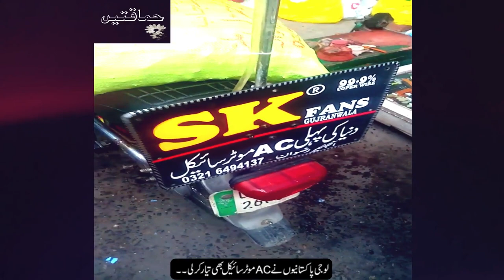world's first AC motorcycle manufactured in Gujranwala